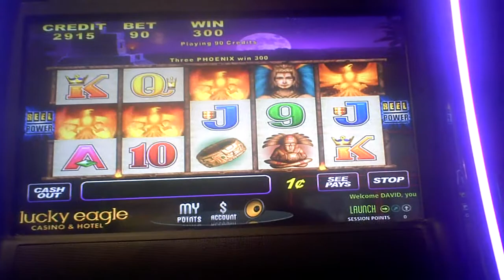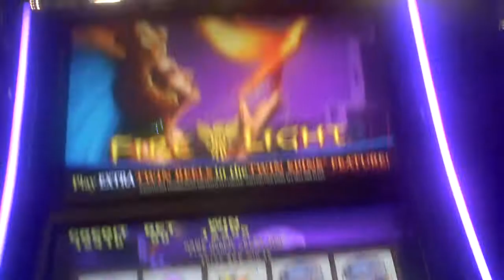Fire Light Slot Machine NICE WIN Bonus